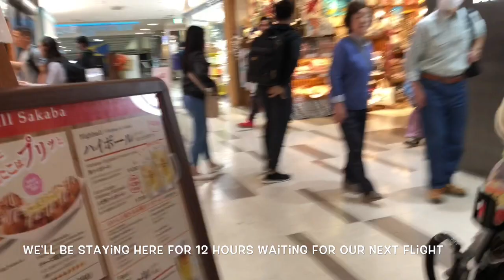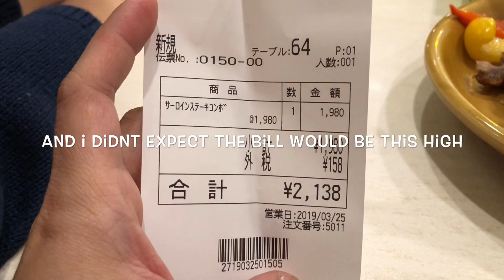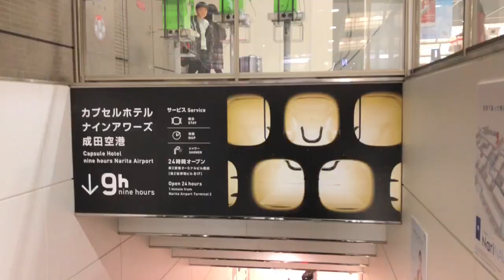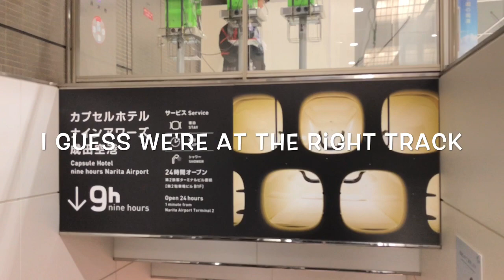Narita, Japan StopOver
Thank you guys for all your support! We really appreciate all the time and effort that you've been giving us! We promise to get back with all of your comments as soon as we could!